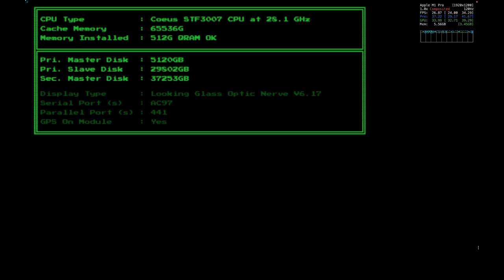System Shock Remake MAC Benchmark Crossover 24 ⎪ M1 Pro